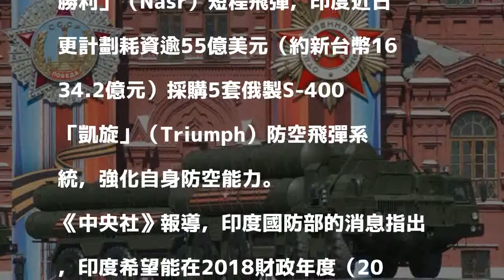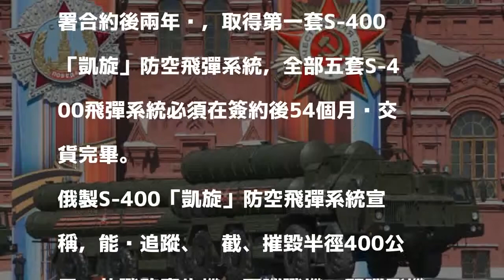強化區域防空戰力 印擬向俄購買S-400飛彈系統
〔即時新聞／綜合報導〕除了在邊界與中國角力外，印度跟巴基斯坦的關係也持續緊張。巴基斯坦曾多次宣傳擁有伊朗製「勝利」（Nasr）短程飛彈，印度近日更計劃耗資逾55億美元（約新台幣1634.2億元）採購5套俄製S-400「凱旋」（Triumph）防空飛彈系統，強化自身防空能力。

發表評論評論如下。